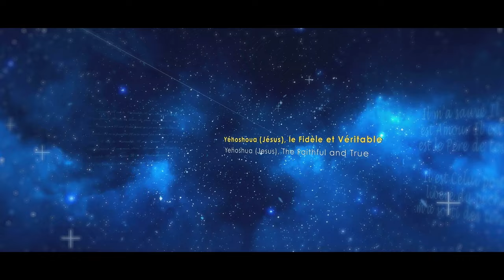Message pour l’Église: la RÉBELLION selon la bible (Hervé cabréra-19/12/2022)